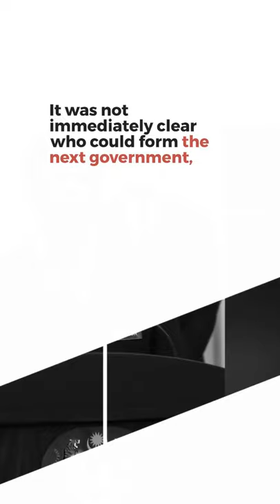Malaysia PM Muhyiddin To Resign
Malaysian Prime Minister Muhyiddin Yassin  appeared set to resign after failing to cobble up majority support.